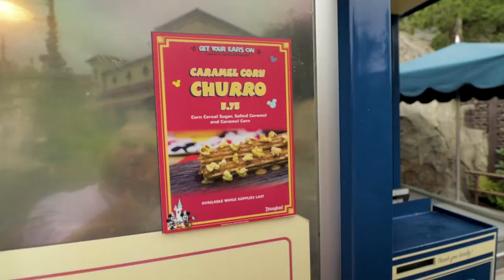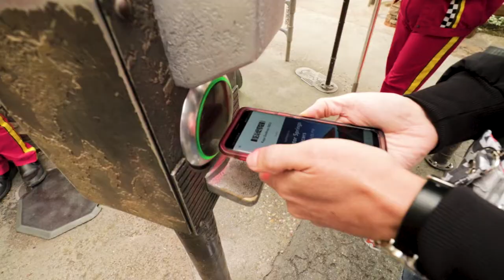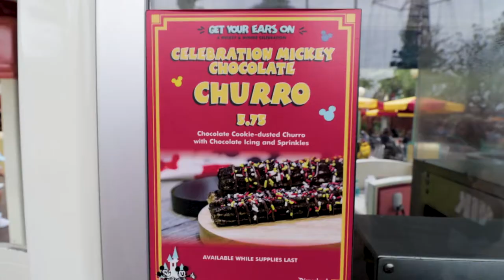EVERY specialty Churro at DCA || Mickey Get Your Ears on Churro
Know Before You Go || DISNEY

Today we try EVERY SPECIALTY CHURRO at Disney California Adventure. OMG, What a sugar high. Whats your favorite churro?

Gear: Canon M50, EF 10-18mm, Fotodiox ef to ef-m adaptor, Rode Video micro, Joby Gorilla Pod 3k

SONG: Brand New Beginning by Gavin Luke
SONG:  Feel For Each Other by Stonekeepers
SONG: Turn It Up by Johan Glossner